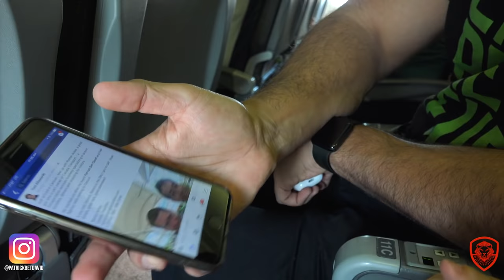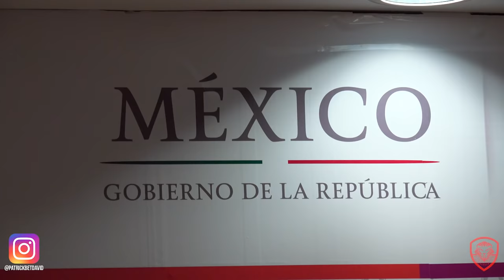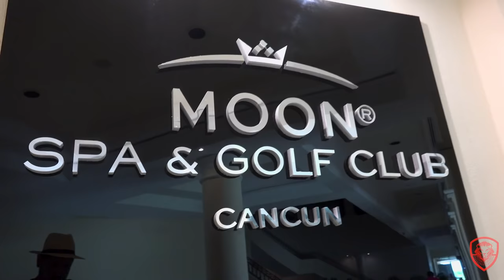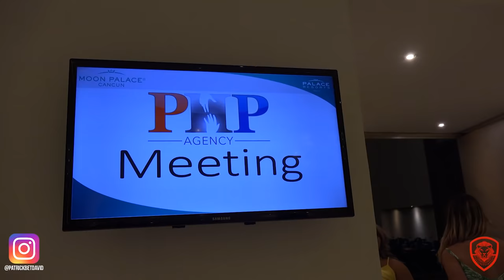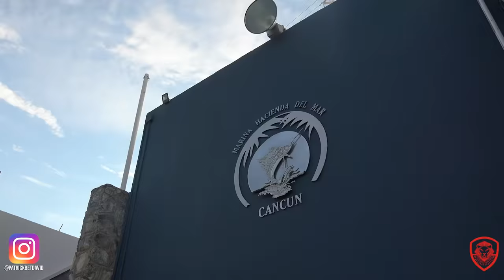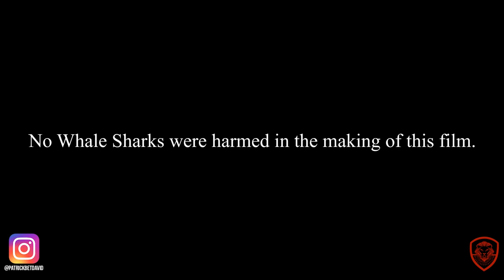Swimming with Sharks & the Price You Pay for Being Too Sensitive Vlog #24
Whale Shark vs Man - Life of an Entrepreneur Vlog Episode 24.

Valuetainment Posting Schedule:

Monday- Motivation
Tuesday- How to Video with Patrick Bet-David
Wednesday- Vlog